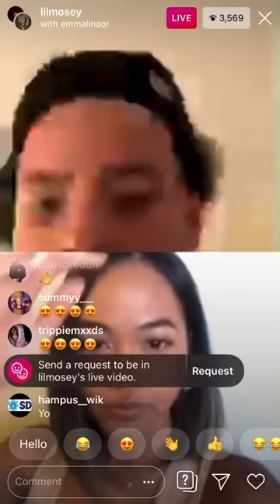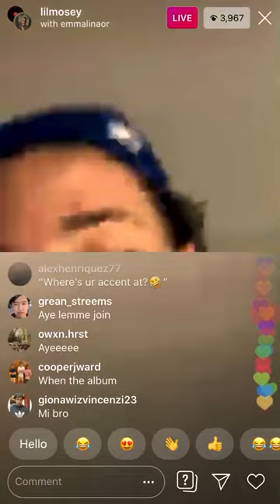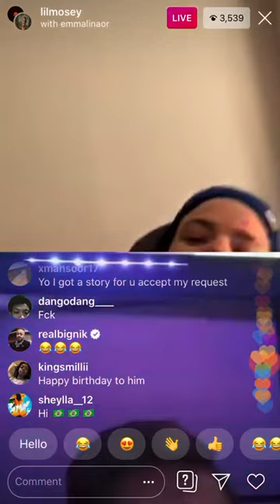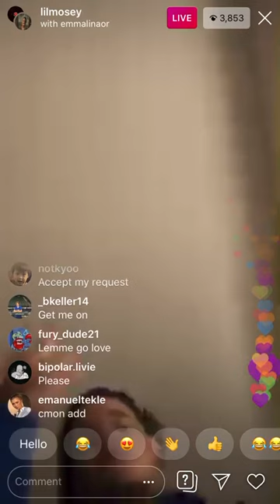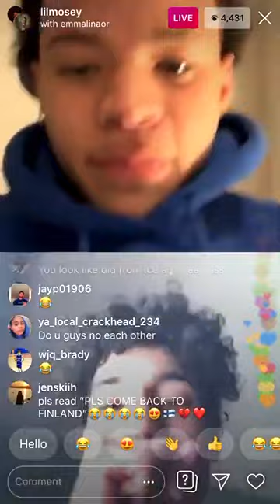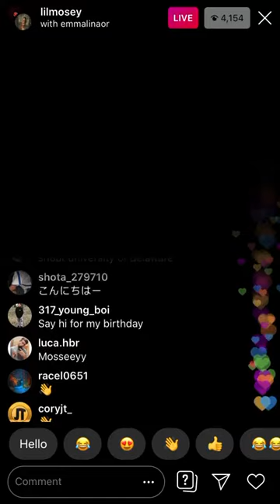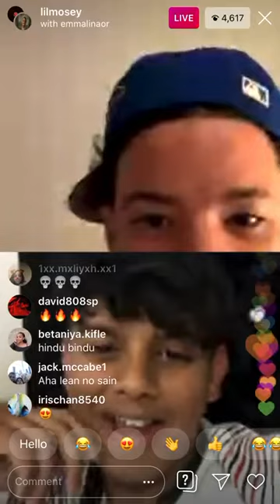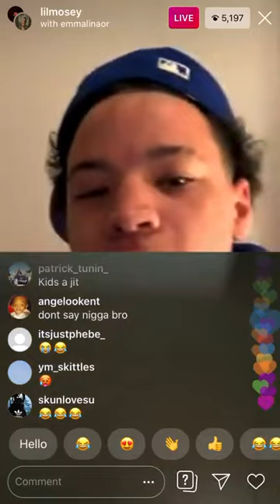Lil Mosey IG Live With Fans 😍